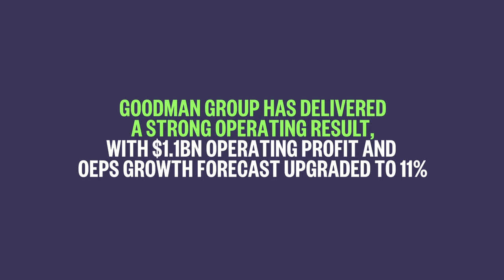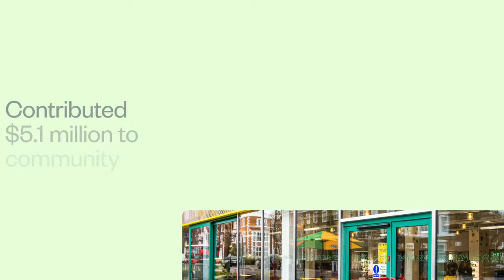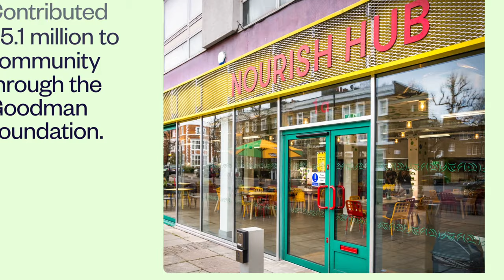Goodman FY24 Half Year Results - February 2024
Goodman Group (Goodman or Group) today released its results for the half year ended 31 December 2023. The Group delivered operating profit1 of $1,127.4 million, up 29% on 1H23, and operating earnings per security (OEPS) of 59.2 cents2, up 28% on the same period last year. The Group recorded a statutory loss of $220.1 million.

The Group is strategically positioned to benefit from the growth in essential infrastructure required to service the digital economy. The acceleration of new opportunities including data centre projects, are a catalyst for the Group to optimise its overall return on assets. The business has performed strongly in the first half and as a result, the Group expects to achieve full year OEPS growth of 11% compared to the previous guidance of 9%.